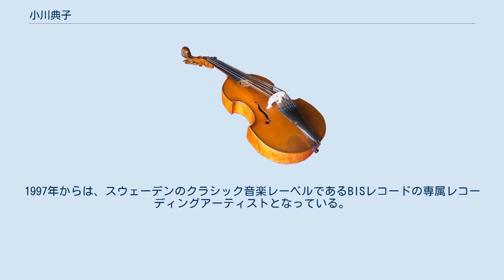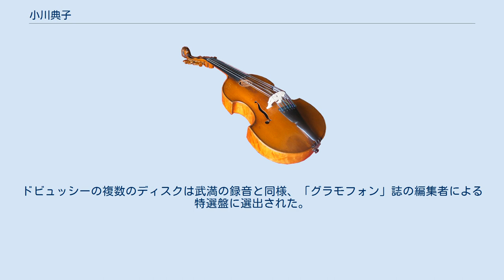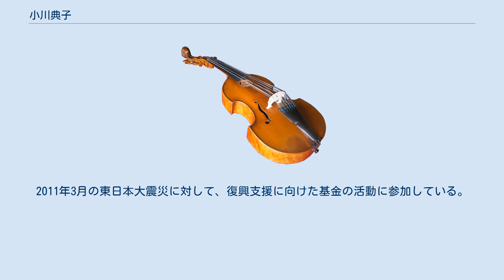小川典子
小川 典子（おがわ のりこ、1962年1月28日 - ）は、日本のクラシック音楽のピアニスト。
 東京音楽大学付属高等学校（1977年 - 1980年）、ジュリアード音楽院（1981年 - 1985年）卒業後、ベンジャミン・カプランに師事した。
ニューヨークでは1982年にデビューしており、ロンドンでのデビューは1988年となる。
1997年からは、スウェーデンのクラシック音楽レーベルであるBISレコードの専属レコーディングアーティストとなっている。
2001年よりイギリス人ピアニストの キャスリン・ストットとピアノ・デュオを組み共演 、BISレコードにてフレデリック・ディーリアス作品のレコーディングを行なった。
2003年、2人はグラハム・フィトキンの「サーキット」を初演。
またクラリネット奏者のマイケル・コリンズとも長く共演を行なう。
 小川はラン・シュイ指揮シンガポール交響楽団との共演によるアレクサンドル・チェレプニンの協奏曲をレコーディングしたことで知られる。
武満徹とは関係が深く、2008年9月にはBBCワールドワイド（英国）のクラシック音楽番組「ビジョナリー」に出演し、武満の音楽を紹介した。
2011年にはクロード・ドビュッシー全曲集のレコーディングを完成させると共に、 モーツァルトの新盤をBISレコードで制作した。
ドビュッシーの複数のディスクは武満の録音と同様、「グラモフォン」誌の編集者による特選盤に選出された。
 菅野由弘、藤倉大等の現代作曲家に定期的に作曲を委嘱、作品を初演している。
ロンドンのギルドホール音楽演劇学校、東京の東京音楽大学においては各々教授、客員教授として指導を行なっている。
2011年3月の東日本大震災に対して、復興支援に向けた基金の活動に参加している。